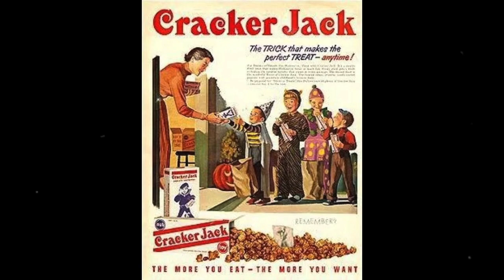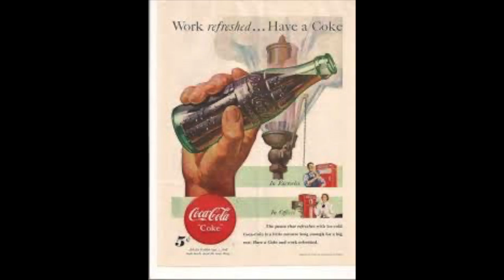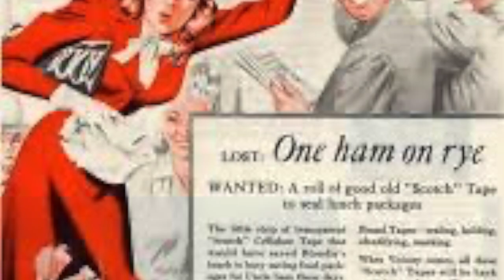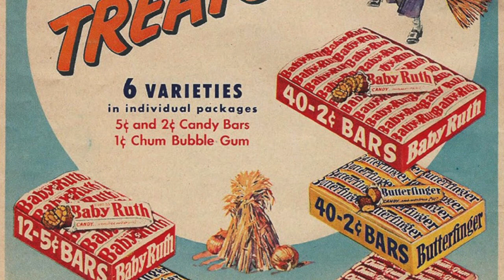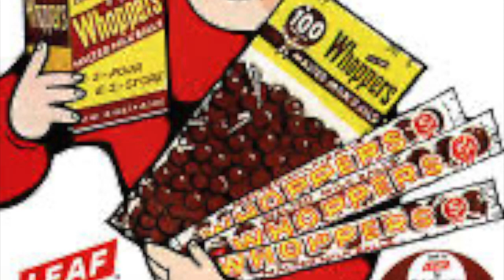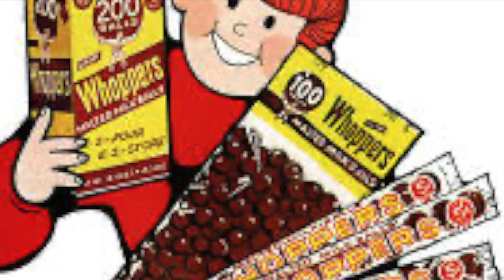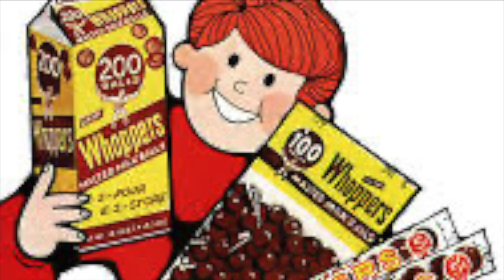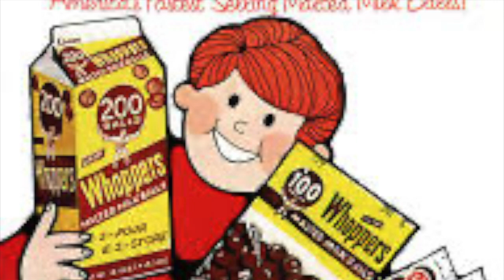Swinging on a star, Sonny Tufts